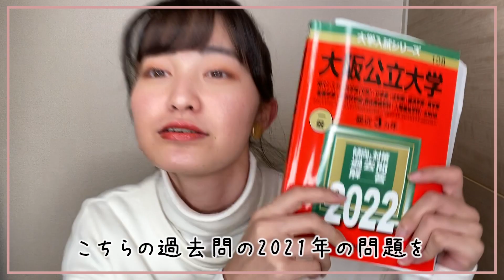【大阪公立大の過去問】先生に採点してもらったら…【驚愕】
こんにちは〜！堀口日萌です！
今日は以前も配信した過去問の採点動画を
仲の良い先生に採点してもらったので改めて動画にしてみました！

もうすぐ2次！がんばりますので応援をおねがいします！

☆SNS☆